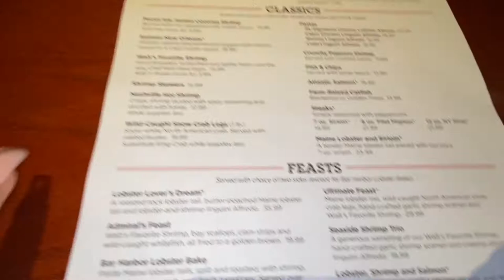VLOG: Johnna's birthday, game night, house update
hey guise (:
i'm still getting the hang of vlogging so tell me how i did!
still no house tour, i overestimated how much we had left to do and thought i could have everything done by today in time to film the house tour ):
i hope ya'll enjoy this vlog tho, and thanks so much for the support.